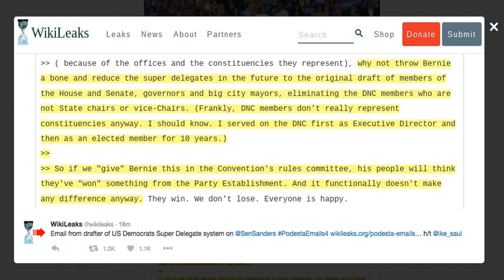Hillary Clinton rigged the system against Bernie Sanders! Wikileaks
Bernie Sanders never stood a chance against Hillary Clinton!  Wikileaks is exposing how crooked Hillary Clinton really is!  DNC/Super Delegate system is rigged!  Votes don't matter when the system is being tinkered with.